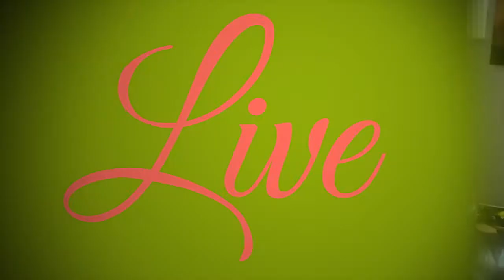Cody Hoffman - 4AM: Live In The Living Room USA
Cody Hoffman (from New Jersey, USA) performs his track '4AM' for Live In The Living Room USA.